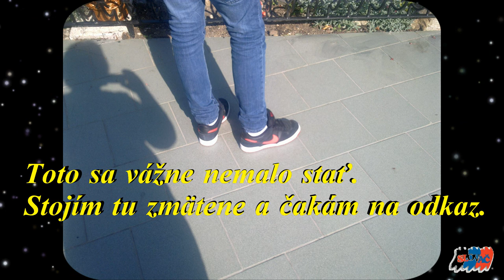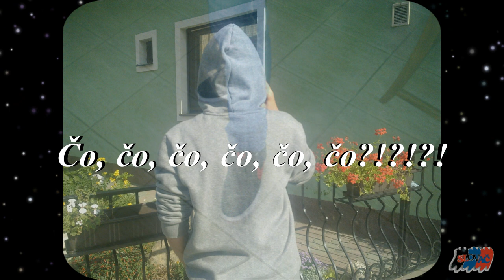(17).Čo Čo Čo? Báseň k čítaniu -autor Mária Čechovičová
.. Nepíš mi esemesky, šeptaj mi do úška... čo?čo?čo?
čo si viac môžeme priať? šeptaj mi do uška, slovíčko ĽÚBIM ŤA,
nečítaj...